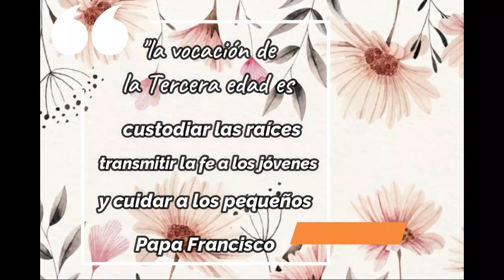Conociendo a las Teresitas - Custodias de nuestras raíces